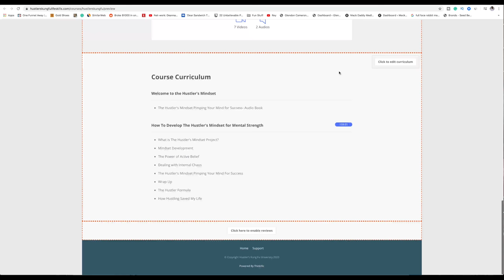The Future of Weed and our Representation on the Local and Federal Level